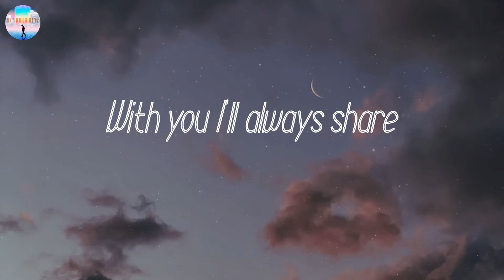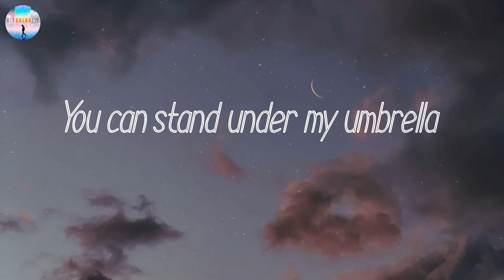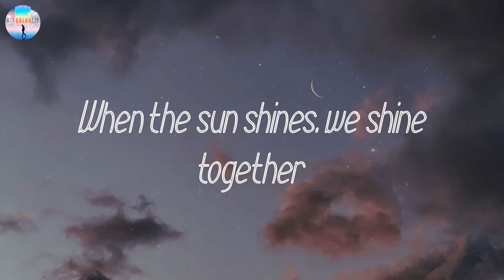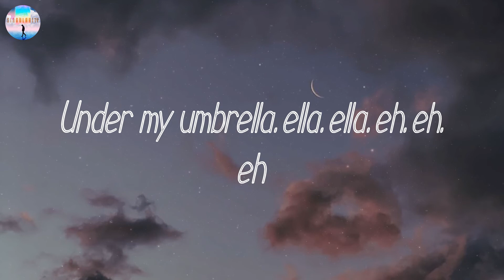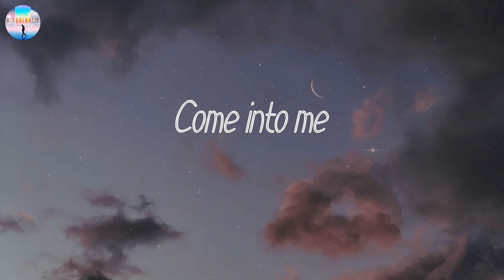𝘜𝘮𝘣𝘳𝘦𝘭𝘭𝘢 - 𝘙𝘪𝘩𝘢𝘯𝘯𝘢 (𝘓𝘺𝘳𝘪𝘤𝘴)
Lyrics: Umbrella
By: Rihanna

Uh huh, uh huh
Yeah, Rihanna